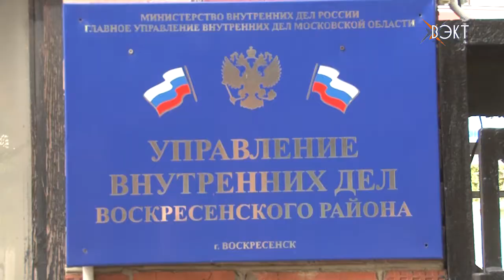В дни предстоящих праздников сотрудники полиции будут усиленно следить за порядком!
Начиная с сегодняшнего дня на территории Воскресенского района начинаются праздничные мероприятия. Сотрудники УМВД по Воскресенскому району будут обеспечивать общественный порядок на всех территориях.